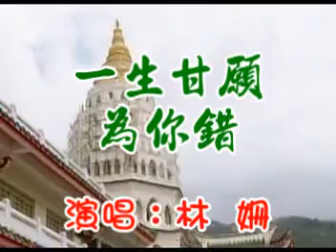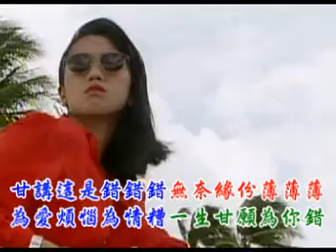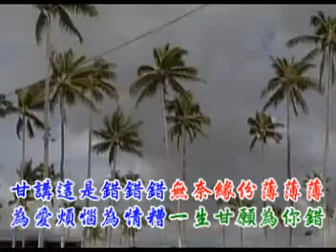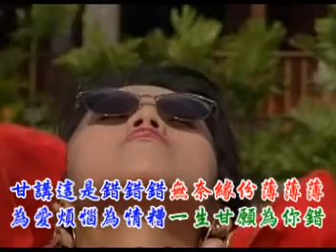[台語歌曲] 一生甘願為你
廖慶有製作2005